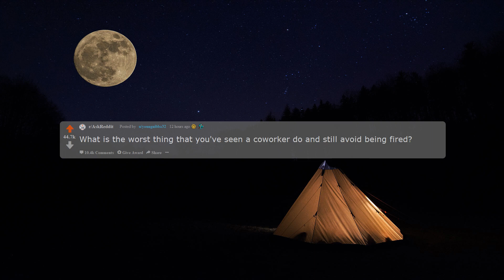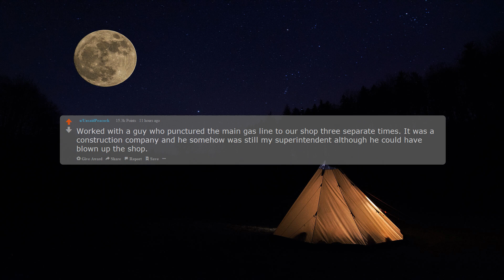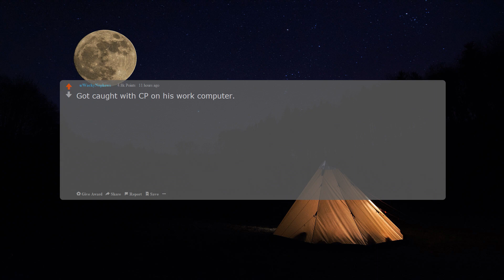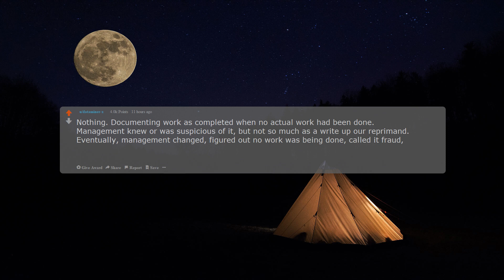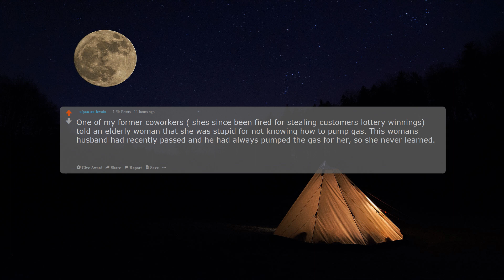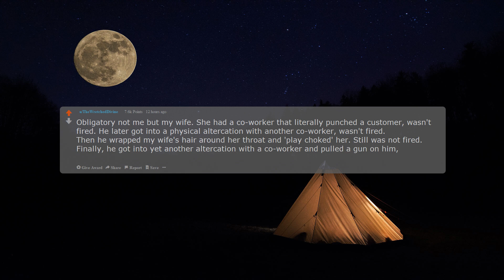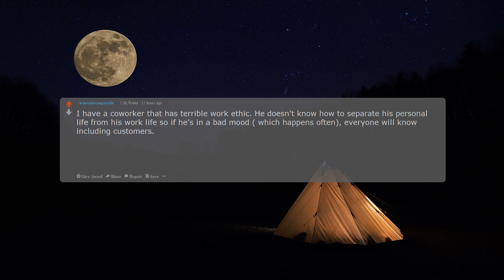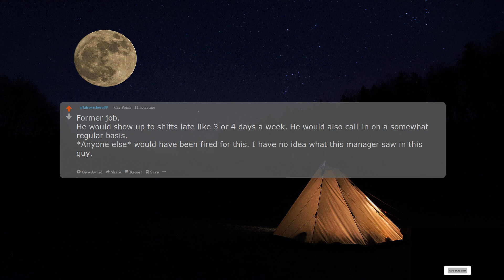What is the worst thing that you've seen a coworker do and still avoid being fired? r/AskReddit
❓What is the worst thing that you've seen a coworker do and still avoid being fired?